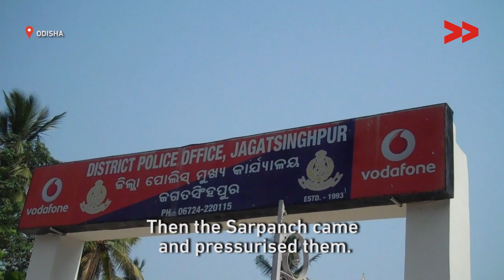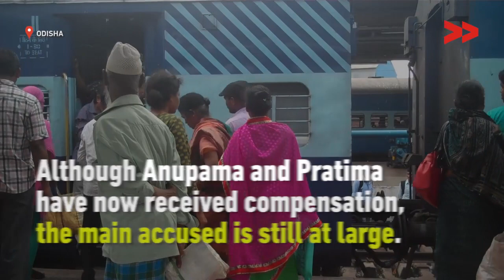Atrocities Against Dalits Continue but Perpetrators Often Go Scot Free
Community Correspondent Anupama Sathy reports from Jagatsinghpur, Odisha, for Video Volunteers.

In 2016, which is when the latest data is available from, the rate of conviction under the SC/ST (Prevention of Atrocities) Act was only 25.8 percent.

In such a grim scenario, it is shocking that the Supreme Court passed an order that amounts to making both complaint and conviction even more difficult. Even now, when the order has been reversed by the Amendment Act, public interest litigations challenging the amendment are waiting to be heard in the top court, while justice eludes those whom the law was designed to protect.